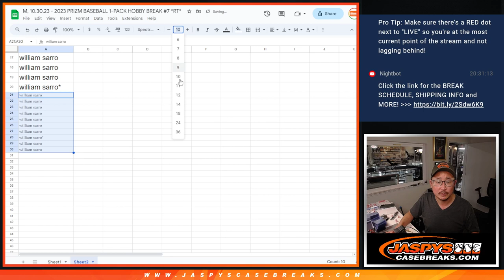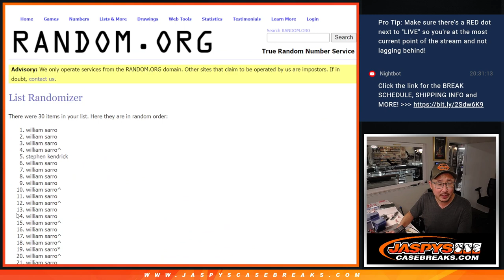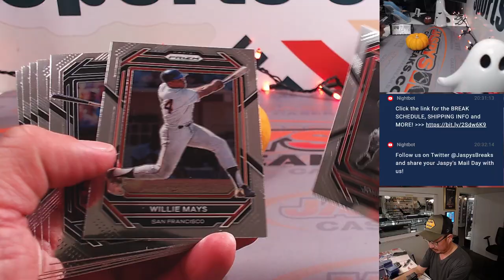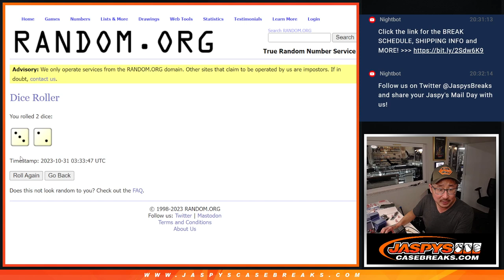M, 10.30.23 - 2023 PRIZM BASEBALL 1-PACK HOBBY BREAK #7 *RT*